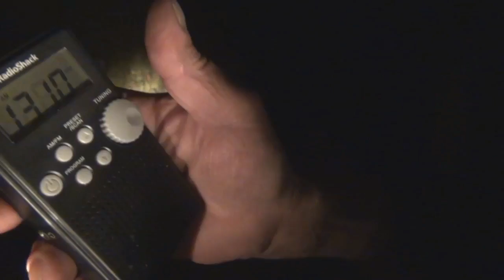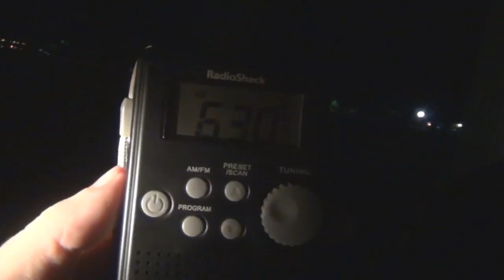Angry Grandpa 3: The Rise Of The Ghost Official Trailer 1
Well here it is the first trailer to Angry Grandpa 3 enjoy

COMES OUT ON OCTOBER 30TH 2016